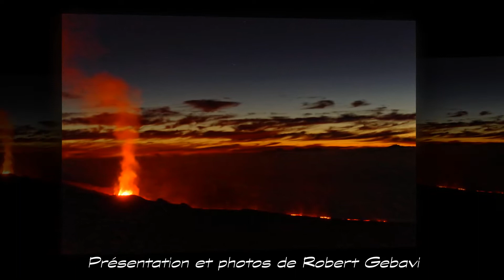L'Éruption Volcanique du Piton de la Fournaise le 19 mai 2015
L'éruption volcanique vue du Piton de Bert juste avant, et au lever du soleil à l'île de la Réunion, en diaporama photos animé, par le photographe amateur passionné, et mélomane Robert Gebavi. Présent avec une page dédiée à la photographie Nature sur Facebook :
Merci, au plaisir de vos commentaires.
Si vous avez apprécié, visitez et ou